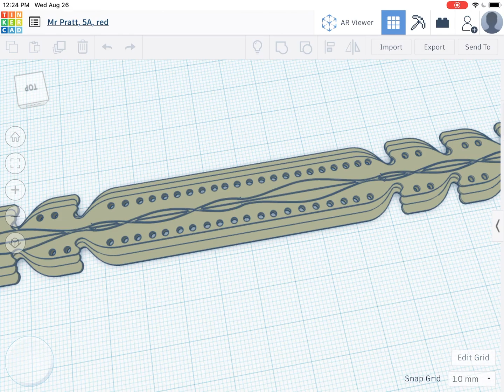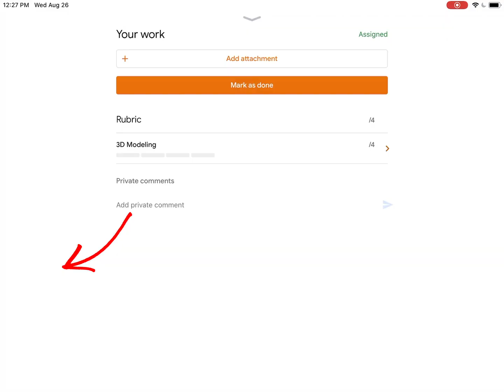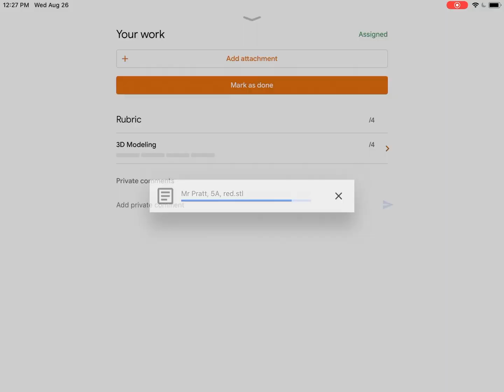How to export TinkerCAD files on an iPad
This video will show you how to export and download TinkerCAD files to your iPad.